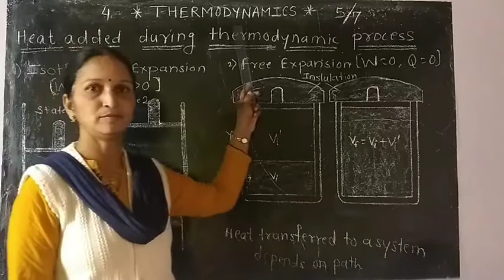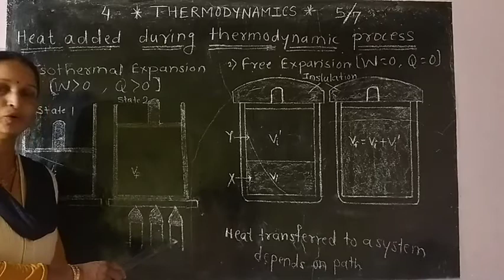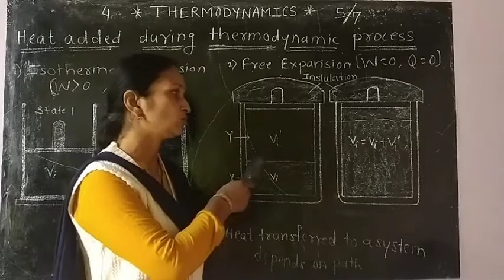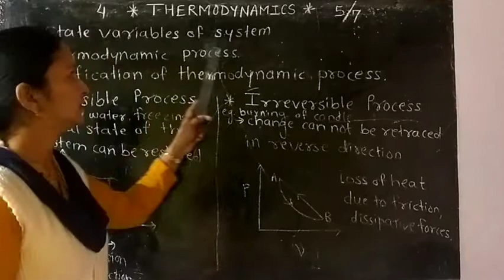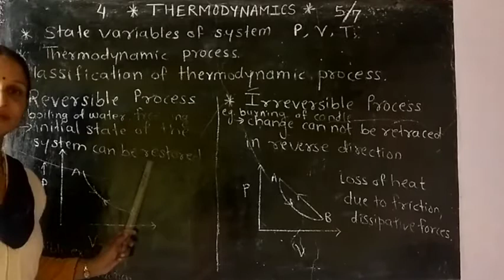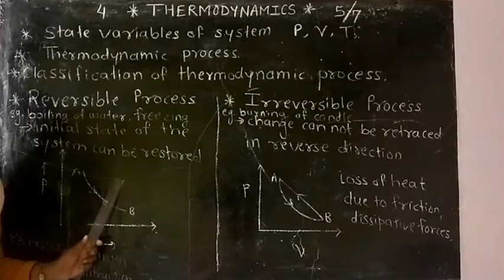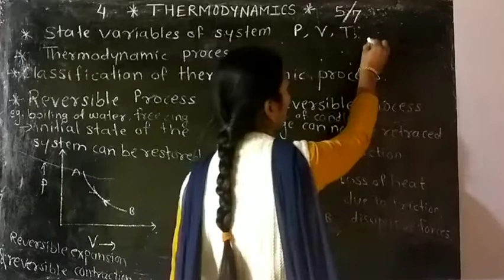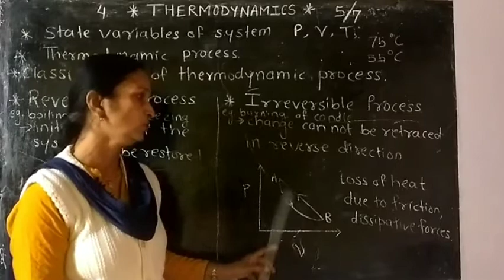Thermodynamics video 4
Hello students let's learn thermodynamics..